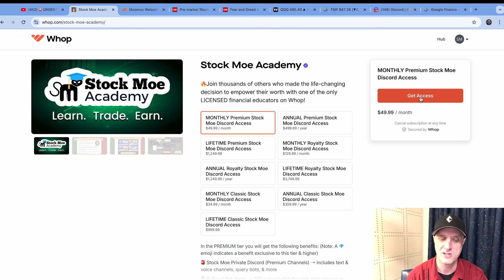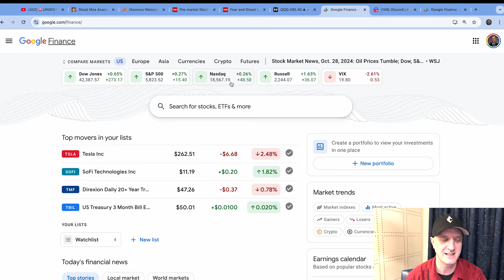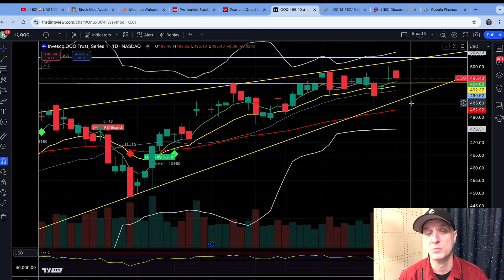⛔️ WE ARE CLOSE! 🚀 WHAT YOU NEED TO SEE RIGHT NOW FOR THE ELECTION!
2️⃣ *20 HUGE FREE STOCKS!!! - Moomoo*
4️⃣ *Free Stocks with certain Deposits!! - Webull*

Warren Buffett just put the whole world on notice. He sees the writing on the wall and is going basically all in on it.  This is something I did not expect right now, but maybe in Q4...but here we are.

It is time to take a look at the next possible sector to get some action.  I am buying into this and I do believe we could see a run up very soon...no guarantees of course, but signs are pointing to a short term bottom now.

The top stock picks are here. I get asked about what stocks to buy and and basically what are the top stocks to buy for July.  I believe this list will answer those questions on what what stocks to buy.  If you are looking for the best stocks to invest in 2024, then I believe we have a good video right here.  There are quite a few top growth stocks 2024 that should be considered. Michael Burry text and Michael Burry warning is in this video.

Are we heading for a recession?  A recession 2024 or recession 2025 are definitely getting more probable.  I see a recession personally in 2024.